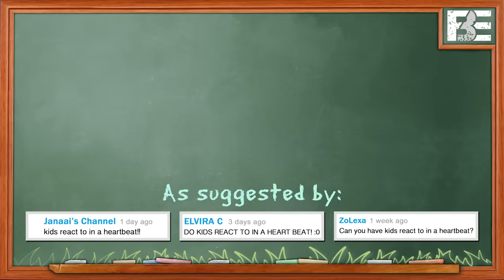KIDS REACT TO IN A HEARTBEAT (Animated Short Film)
Kids React to the animated short film, In a Heartbeat! Watch to see their reactions!

Content featured in this episode:
In a Heartbeat - Animated Short Film

FBE’s goal is to credit the original links to the content featured in its shows. If you see incorrect or missing attribution please reach out to credits at finebrosent.com

Kids Featured:
Jordyn, age 6
Katrina, age 9
Lucas, age 9
Krischelle, age 13

Follow FBE:
Associate Producer - Ethan Weiser
Production Coordinator - Cynthia Garcia
Production Assistant - Kenira Moore, Locke Alexander, JC Chavez,
Lauren Hutchinson, Oscar Ramos
Editor - Alyssa Salter
Assistant Editor - Kelsey Houser, Karen Rivas

Kids React #188 - KIDS REACT TO IN A HEARTBEAT (Animated Short Film)